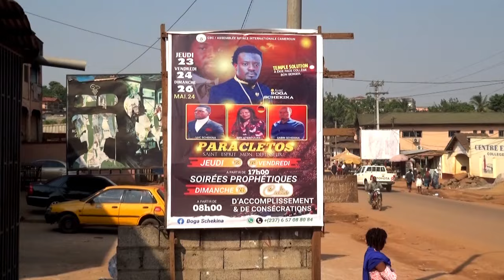Voici donc tout ce que les pasteurs racontaient sur moi quand le laboratoire prenait 🔥🔥🔥🔥